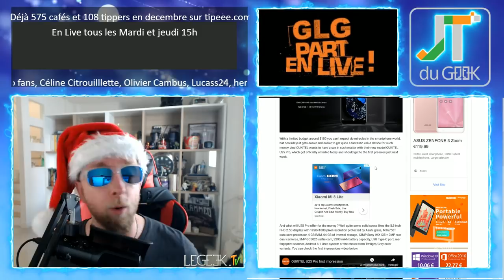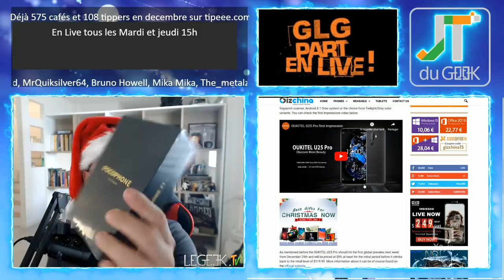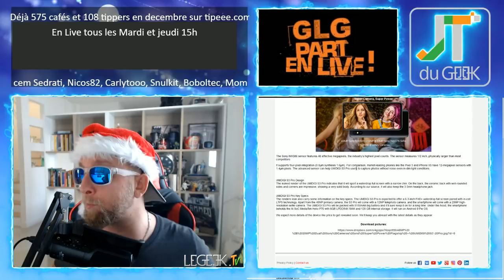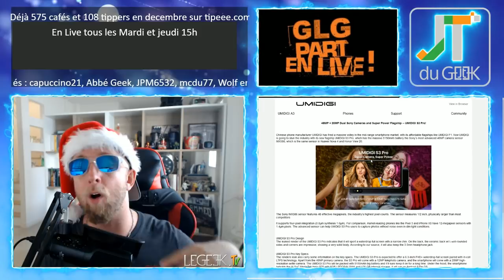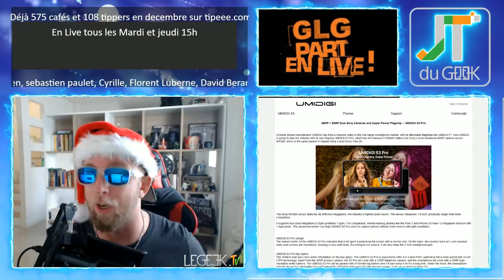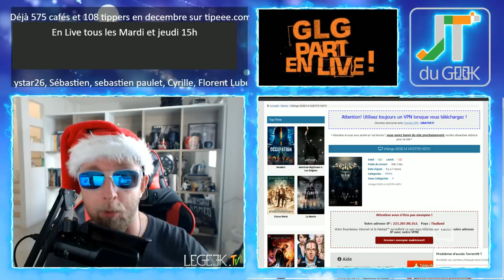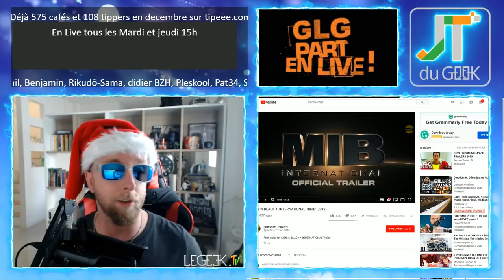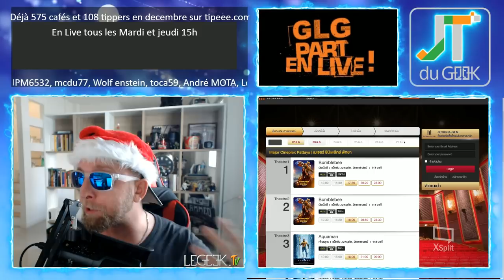Umidigi S3 Pro, Oukitel U25 pro, Men in Black 4 et Pupute tech pour l'accro tech du 21 dec 2018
GLG part en Live dans l’Accrotidienne du 21 décembre 2018 et du Lundi au vendredi entre 15h et 16H heure d’hivers

Aujourd’hui on parle la tombola Geek du mois Xiaomi mi max 3 + camera Xiaomi 4K, Merci aux tipeee et utip
- Oukitel U25 pro
- Je te fais gagner 2 Caméras Reolink + chargeur solaire en soutenant Legeek.Tv.
- Youtube a bien supprimé les abonnés indésirables
- Vikings S05E13 et 14  ce soir
- MEN IN BLACK 4 ou Bumblebee
- Youtube tech 2018, un petit monde de pupute

Nouvelles formules.

Au programme:
00:00 Mise en place
02:00 News tech du jour
12:00 Films et série TV de ma semaine
17:00 Vidéo Youtube que j’ai aimé et mes vidéos Youtube
20:00 Le billet d’humeur de GLG
25:00 Mes news tech, produits reçu et test à venir
30:00 Vos commentaires de la veille
32:00 Au-revoir, bisous et à demain

Au programme:
00:00 Mise en place
02:00 Présentation et intro
03:00 10-15 mins de news Tech, produits reçus et mes news tech
18:00 LIBRE Antenne et question réponse sur le Chat
32:00 Au-revoir, bisous et à demain